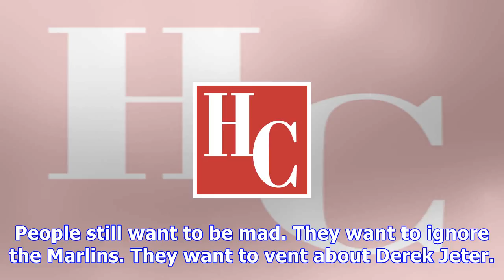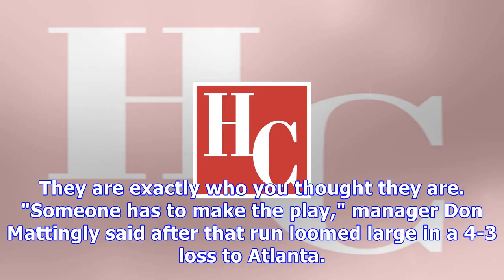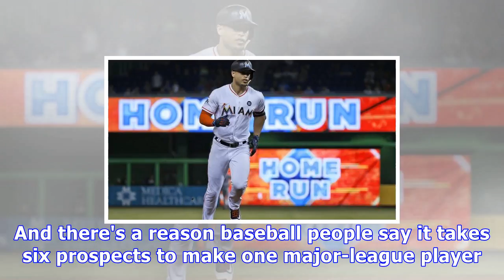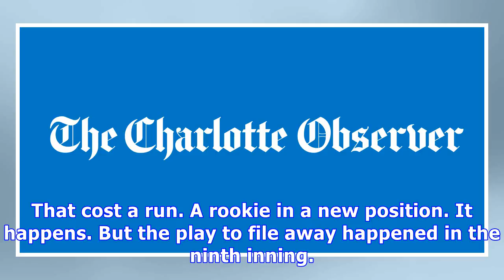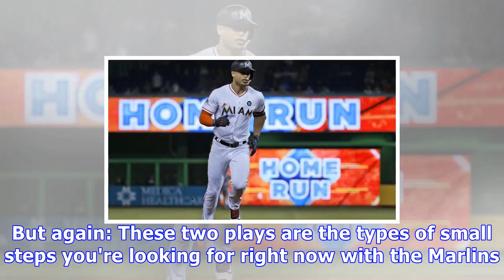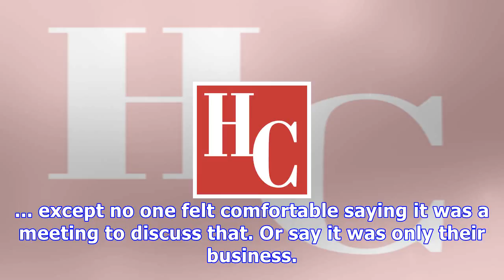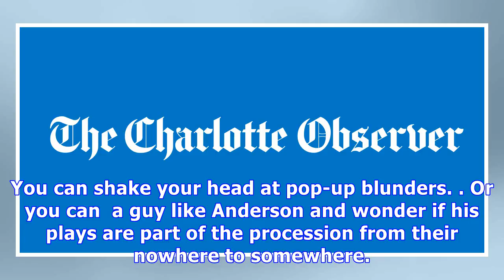Dave hyde: looking for tomorrow in the marlins' awkward today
The column today is about the Miami Marlins' long walk from nowhere to somewhere. And, yes, I know. This isn't what everyone is ready to broker with the Marlins just yet. People still want to be mad. They want to ignore the Marlins. They want to vent about Derek Jeter. Some just want to scoff at plays like that ridiculous pop-up in Sunday's first inning off the bat of Atlanta's Nick Markakis. I get it. I saw the play. Marlins shortstop Yadiel Rivera backed into short left field and settled under...